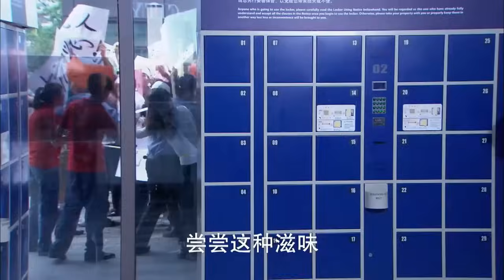公司面臨危機，灰姑娘一招扭轉局勢，總裁對她一見傾心！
【劇名】璀璨人生 CCRS
【劇情介紹】何潤東、李沁、闞清子、張勳傑、楊雨婷、張衣、繆俊傑等主演的電視劇。講述了四個年輕人因錯位人生而展開的愛恨糾結。